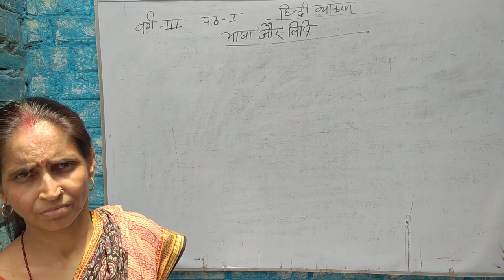Class-3 home work(हिन्दी व्याकरण) chapter-1 by Kalpana mam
भाषा और लिपि